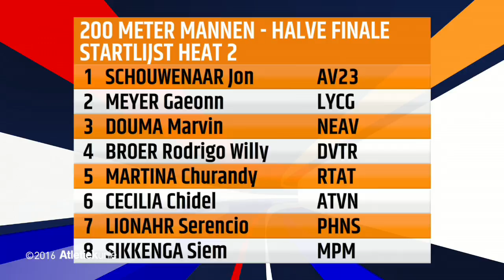ASICS NK Atletiek 2016 Mannen 200 m 2e halve finale